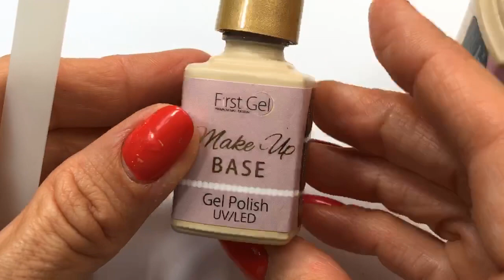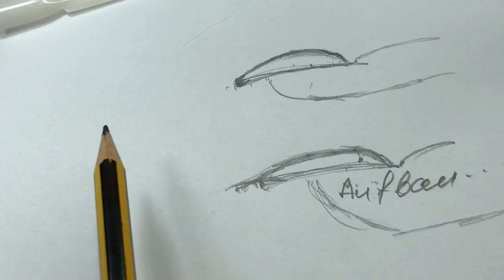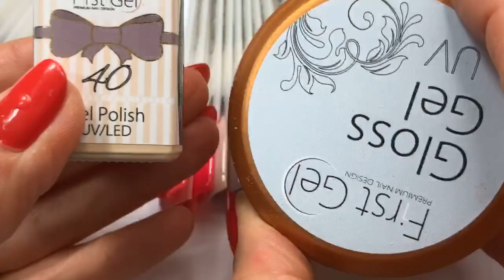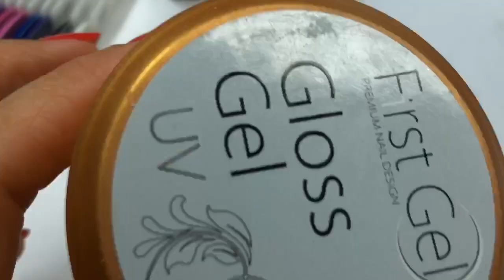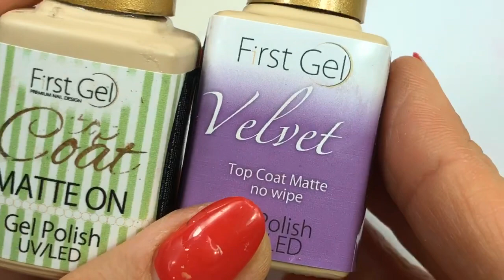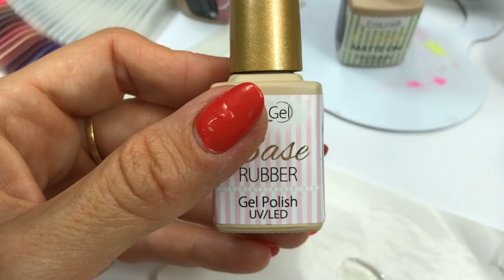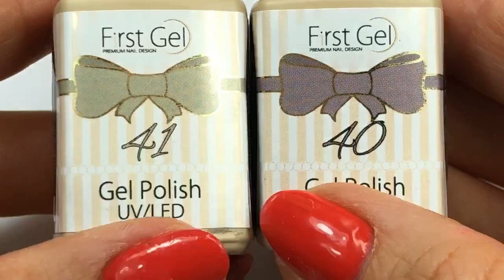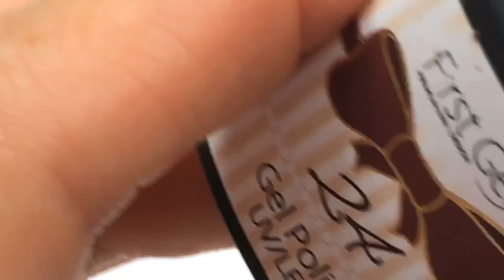Was ist das Gel Polish? Produktbewertung First Gel